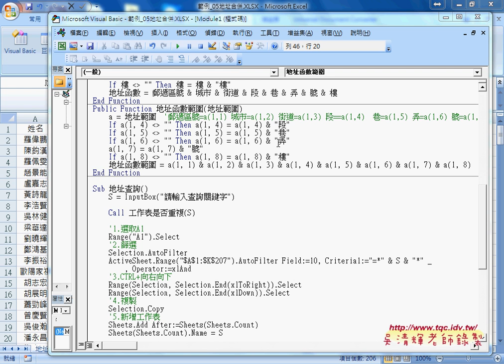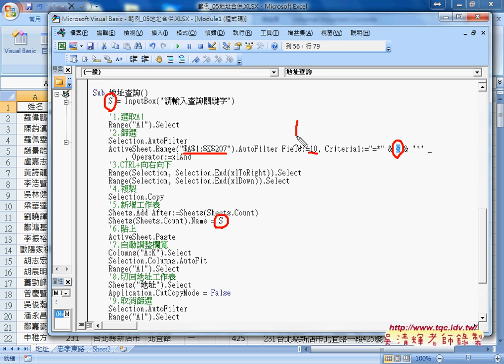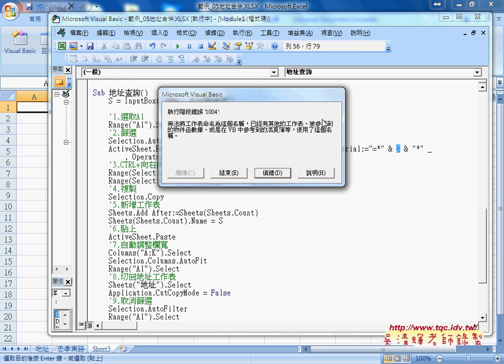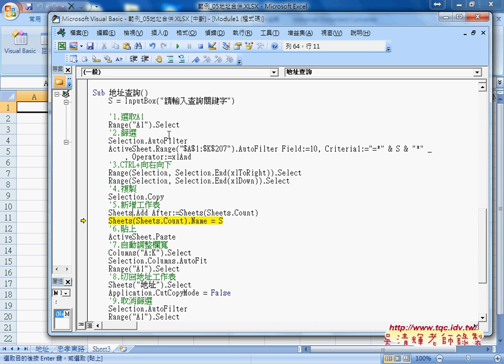07 自訂範圍函數與查詢系統